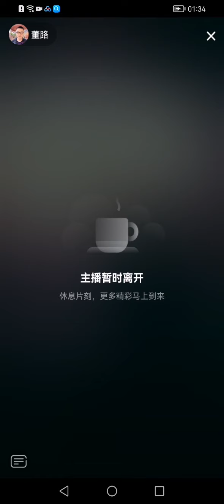【老董聊球】午夜聊球（下） 2021-12-06